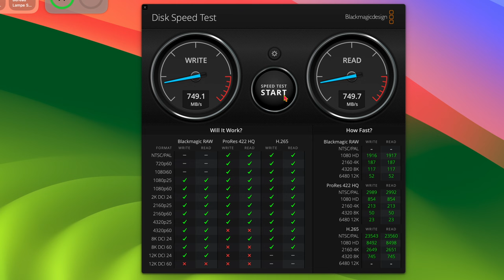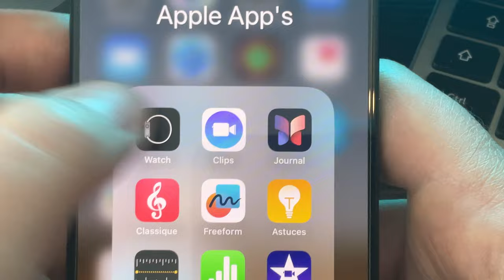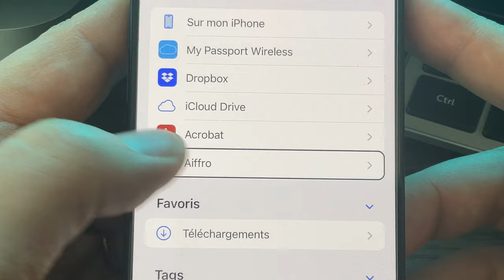Augmentez la capacité de stockage de votre iPhone avec un SSD taillé pour iPhone .Test du P10 AIFFRO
Je teste le P10 de chez AIFFRO un SSD en USB-C compatible MagSafe (aimanté) et nomade.
code:H11D73J8AFP.  (-15%)